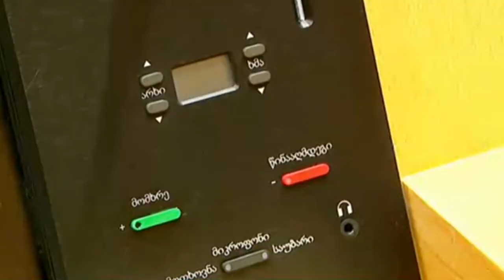,,ისლამური სახელმწიფოს“ წევრობის ბრალდებით პანკისში დაკავებულ 5-ვე პირს ბრალი ოფიციალურად წარედგინა